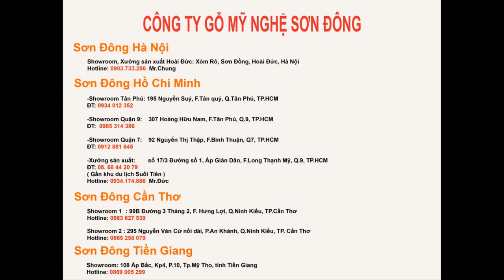Sofa Thần Thoại Cổ Điển Dát Vàng 999 Cao Cấp | Noithatsondong com